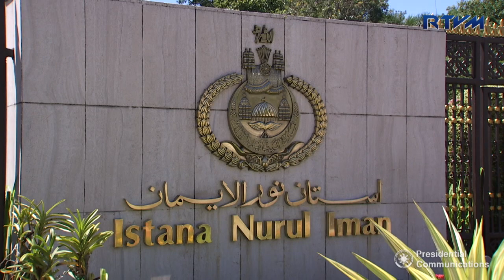Istana Nurul Iman 10/4/2017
Bandar Seri Begawan

The Istana Nurul Iman is the official residence of His Majesty Sultan Haji Hassanal Bolkiah. It is known to be the world’s biggest residential palace of any type that was designed by renowned Filipino architect Leandro V. Locsin. Its name means the “Palace of the Light of Faith”.

During the Hari Raya Aidilfitri festivities in celebration of the end of Ramadan, the Istana Nurul Iman opens its doors to the public, both locals and tourists.